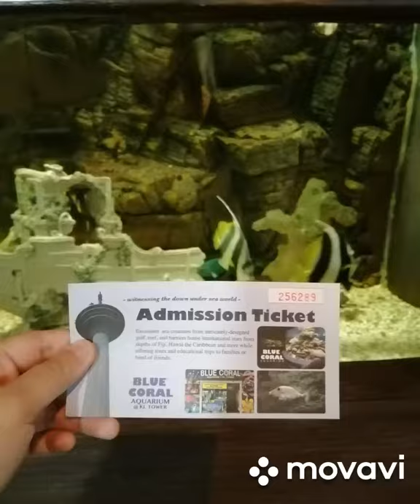Blue Coral Aquarium KL Tower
Fatures various exotic sea creatures such as Spotted Cardinalfish, Fire Clownfish, Percula Clownfish, Skunk Clownfish, Baby White Tip Reef Sharks, Carpet Anemones, Sand Anemones, beautiful Pufferfish and others coral species.

Song: A sky full of stars by Coldplay